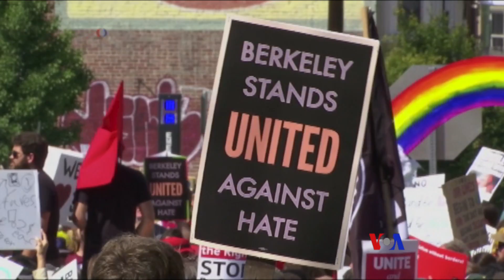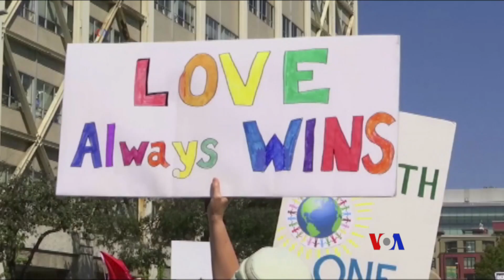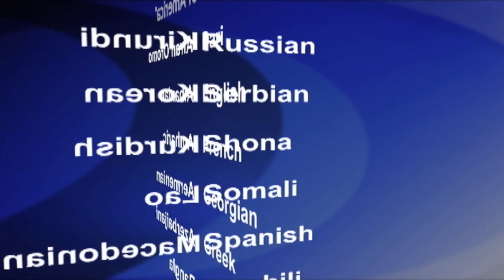2017-08-28 美國之音視頻新聞: 加大柏克萊分校舉行反對極右翼集會 (粵語)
在美國加州柏克萊市，儘管一場極右翼集會的計劃已經取消， 但反對這場集會的人們仍然紛紛走上街頭示威。星期日是三藩市灣區示威的第二天。星期六，眾多示威者者反對名為愛國者抗議集會的另一個右翼聚會，那場聚會也被取消。三藩市市長李孟賢 (Ed Lee)宣佈戰勝了一個他所說的鼓動仇恨的團體。